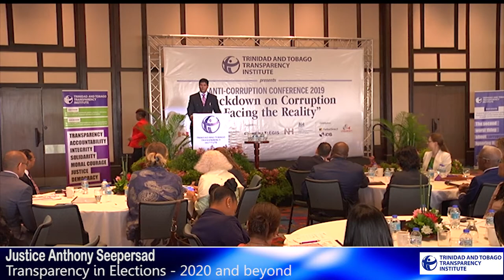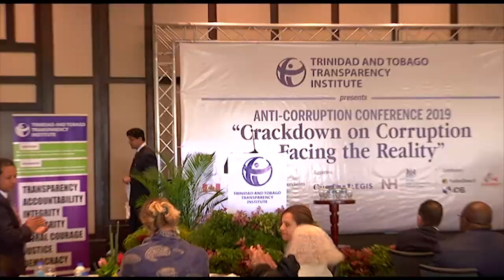Justice Frank Seepersad - TTTI Anti-Corruption Conference 2019 - VA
Transparency in Elections - 2020 and beyond